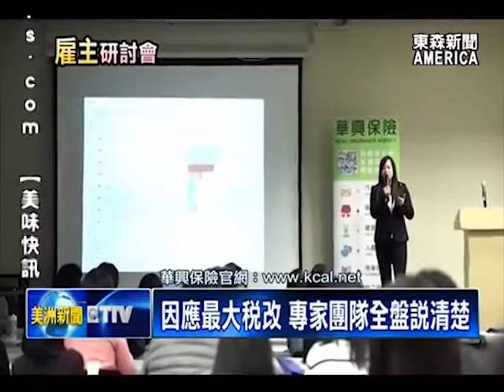美國政府+華興保險 辦企業雇主研討會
面對2018年，從加州勞工新法、聯邦移民法改革、到全美歷年最大稅改！成千上萬的華人雇主，如何因應? 來自美國聯邦與加州，多位官員特別聯手，南加州華興保險，舉辦「企業雇主研討會」。